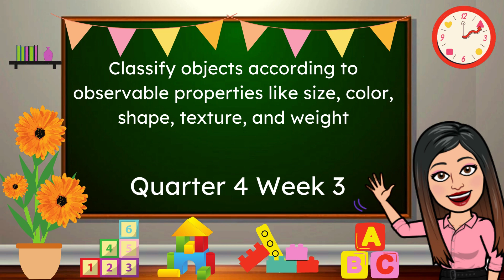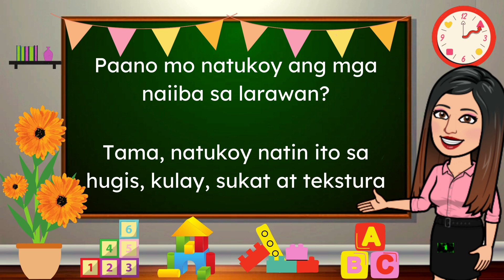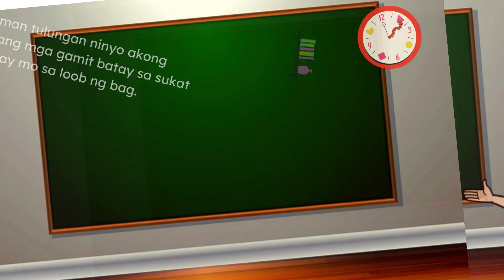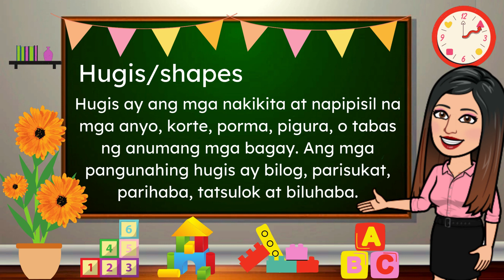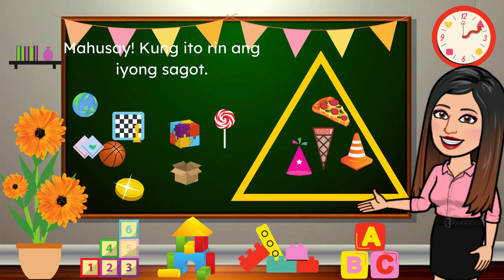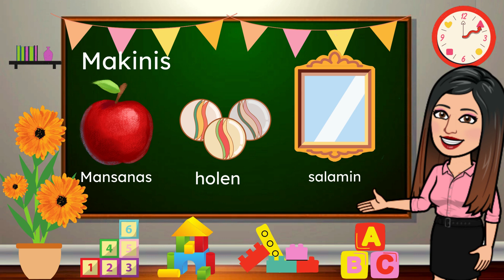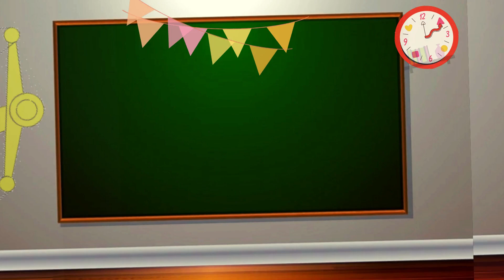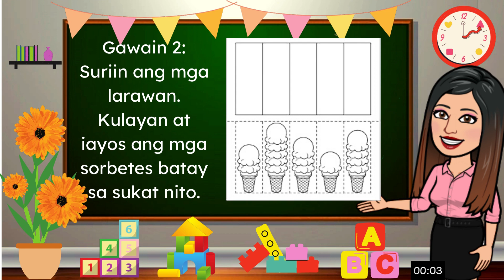WEEK 33 QUARTER 4 KINDERGARTEN MELCS BASED KAYA KONG MAGKLASIPIKA NG MGA BAGAY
Classify objects according to observable properties like size, color, shape, texture, and weight.

Please watch in HD Thank you for watching and I hope you enjoyed my video 😊 If you like my video, feel free to message me in fb page and fb group and please don't forget to share and subscribe for more updates :) Fb if you want an editable copy feel free to message me :) pwede po nating mapag-usapan iyan:) KINDERGARTEN WEEK 15 MELC BASED VIDEO LESSON. ANG VIDEO NA ITO AY GINAWA KO PO PARA MAGAMIT NG ATING MGA MAG-AARAL. SA NAIS PONG MAGKAROON NG PPT COPY PARA LAGYAN NG SARILI NG BOSES. FEEL FREE TO PM PO SA AKING FB PAGE OR FB GROUP:)